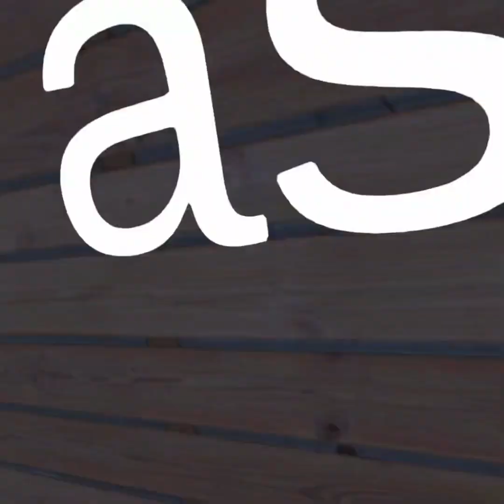I played 3 different fan games of gorilla tag ￼